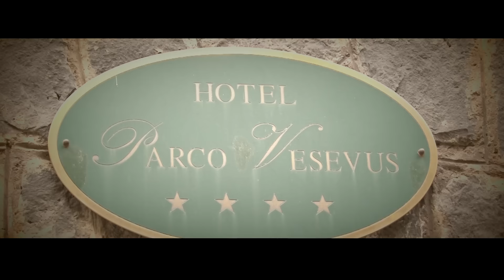Alfonso e Colomba sposi video Cinema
Video spot Matrimonio Alfonso e Colomba ... video Cinema con più telecamere... dario cromas fotografo